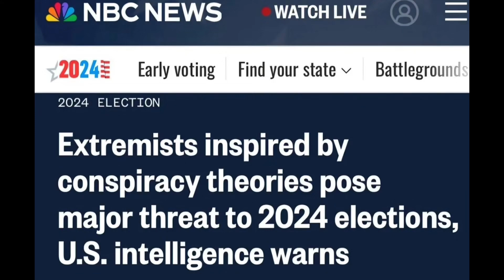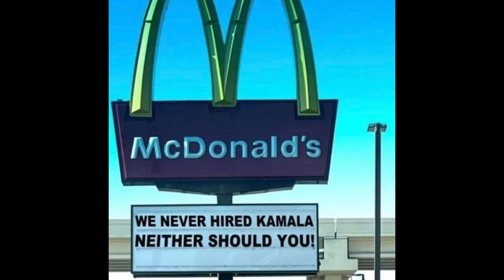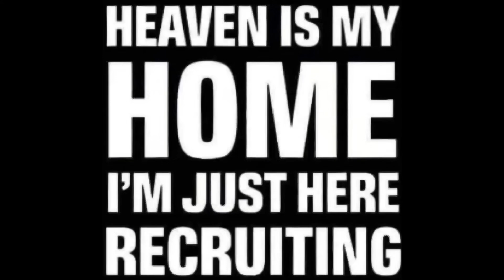The Lefts deception is crumbling !!! Brace yourselves !!!☝️🙏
The absolute hypocrisy of these evil people is being brought into the light...FINALLY ! But a cornered animal "BEAST" is very dangerous ! Thanks to all who contributed and God bless 🤗❤️☝️🙏